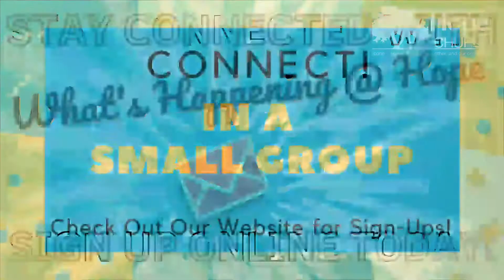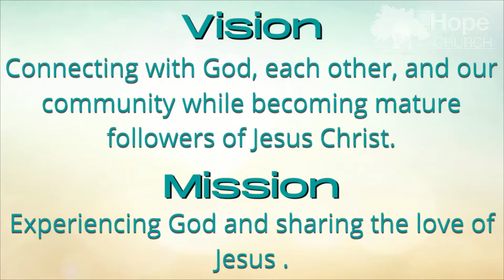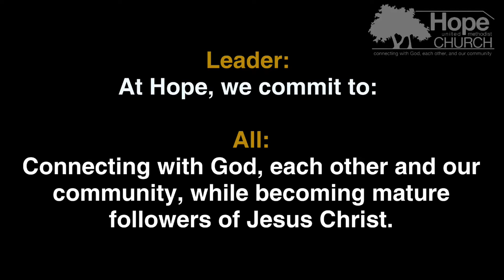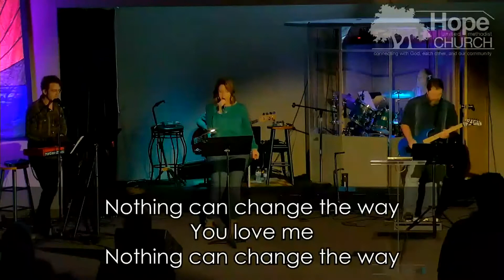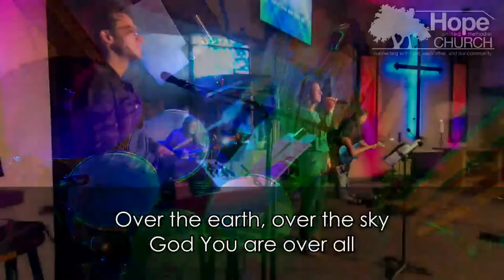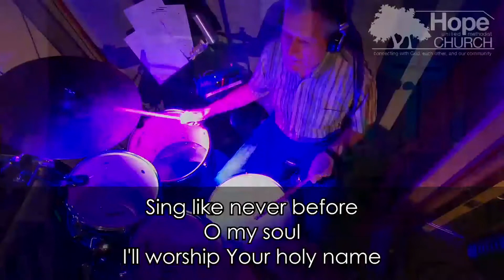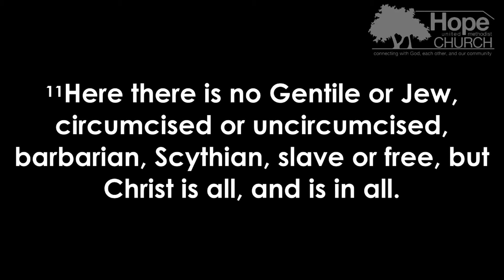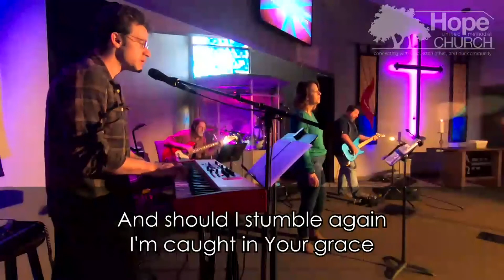Be The Bridge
Colossians 3:11
Pastor Kendall